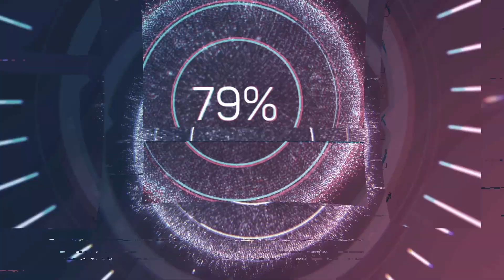Scum PvP montage #9 ( C4 Farm and Lockpick )